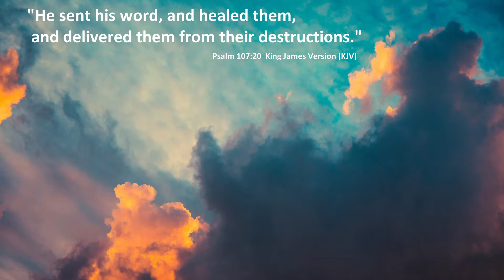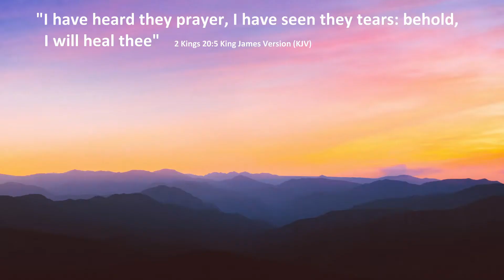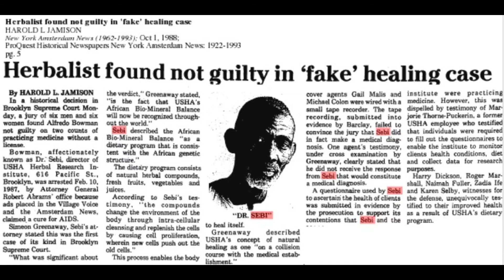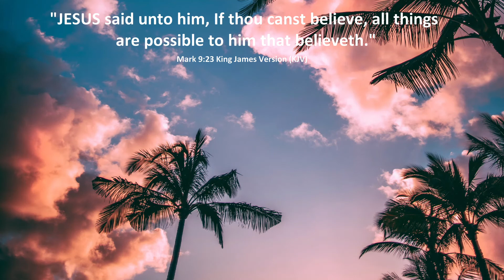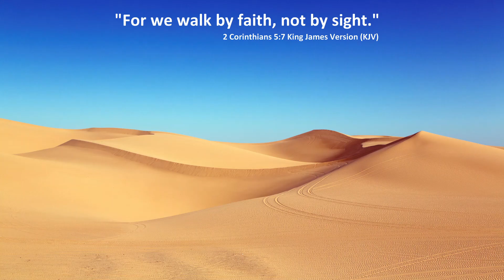Dr. Sebi Interview - Healed People from AIDS, HIV, Cancer, Diabetes, etc? Condensed Version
Alfredo Darrington Bowman (26 November 1933 – 6 August 2016) also known as Dr. Sebi, was a Honduran herbalist. In 1979, he successfully defended himself in NY, NY Supreme Court against allegations of practicing medicine without a license. And it should be noted, that he used the bible as key part of his defense.

Although he and his methods were and continue to be attacked by the mainstream medical establishment, media and others, it cannot be denied that he was able to help many people with their ailments. He, like everyone is far from perfect, but should we "throw the baby out with the bathwater"?   His journey began when he found himself sick with many various illnesses, and met a man in Honduras that pointed him to the Bible.

Whether his patients were healed due to the nocebo effect, "intra-cellular cleansing", self-healing or divine intervention, the fact remains, he was able to help many people overcome their dire circumstances using the Hippocratic method and the Bible. Feel free to listen to this condensed interview that was shared on The Rock Newman Show.

Hippocrates of Kos, also known as Hippocrates II (an inspiration ofAlfredo Darrington Bowman) , was a Greek physician of the Age of Pericles, who is considered one of the most outstanding figures in the history of medicine. And doctors today still swear by the Hippocratic oath (Although the newest oath, in my opinion has been subtly corrupted).

The original Greek oath, literally translated, says: “I will apply dietetic and lifestyle measures to help the sick to my best ability and judgment; I will protect them from harm and injustice.”

It is obvious from Hippocrates writings, that diet and lifestyle were at the center of his beliefs regarding the responsibilities of a doctor and the tools for treatment that a doctor can use. Sadly today, many medical doctors have limited hours of study of nutrition and exercise.

Jesus said unto him, If thou canst believe, all things are possible to him that believeth. Mark 9,23  King James Version (KJV)

He healeth the broken in heart,and bindeth up their wounds. Psalm 147,3  King James Version (KJV)

A merry heart doeth good like a medicine:but a broken spirit drieth the bones. Proverbs 17,22 King James Version (KJV)

He sent his word, and healed them,and delivered them from their destructions. Psalm 107,20  King James Version (KJV)

Heal me, O Lord, and I shall be healed; save me, and I shall be saved:
for thou art my praise. Jeremiah 17,14  King James Version (KJV)

Official Caleb + Kelsey worship mashup including "How Great is Our God," "Our God," and "How Great Thou Art".

The Ten Commandments from the OT
1.Love God.
2.Do not create a false God/False idol.
3.Do not blaspheme His name.
4.Honor sabbath.
5.Honor parents.
6.TSN Kill.
7.TSN commit adultery.
8.TSN steal.
9.TSN lie.
10.TSN covet neighbors property etc

The Two Commandments from Jesus found in the NT
1. Love God with all your heart, mind and strength.
2. Love your neighbor as yourself.